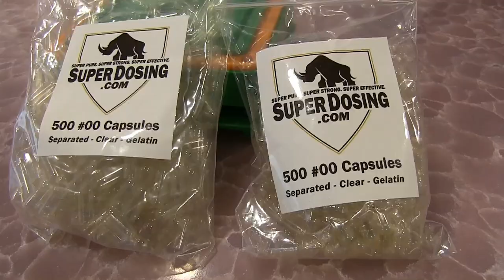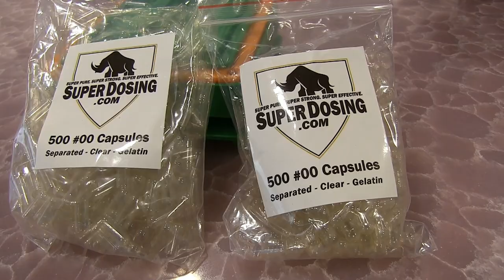США 5064: Раньше интеллигенция гнала на дому самогон. А теперь кальций из яичной скорлупы добывает.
Раньше интеллигенция гнала на дому самогон. А теперь кальций из яичной скорлупы добывает.